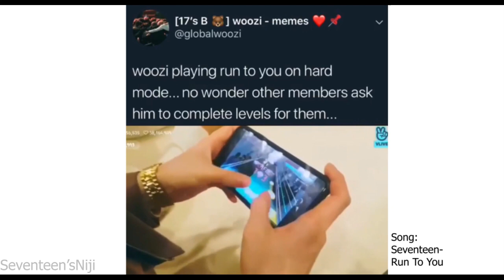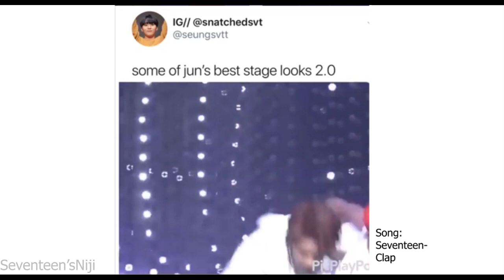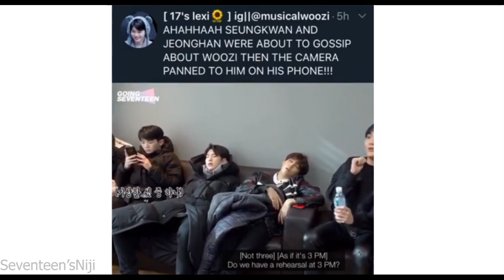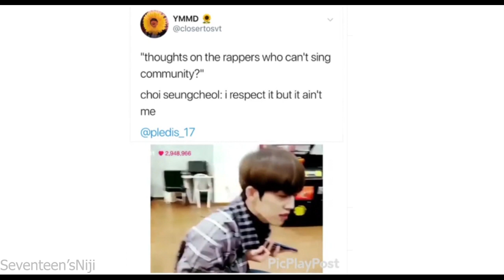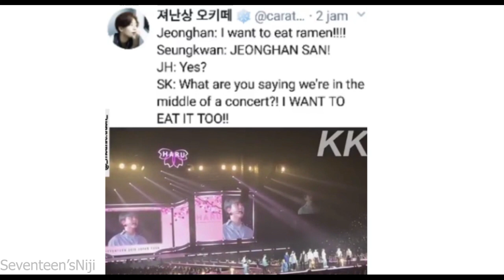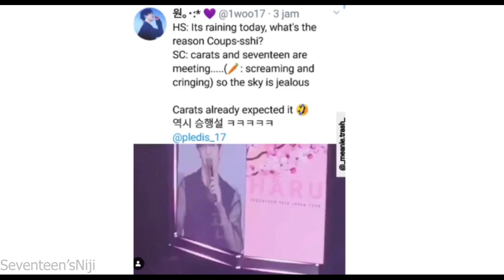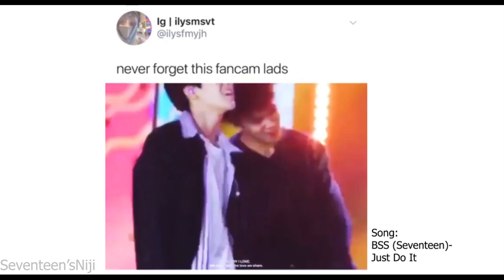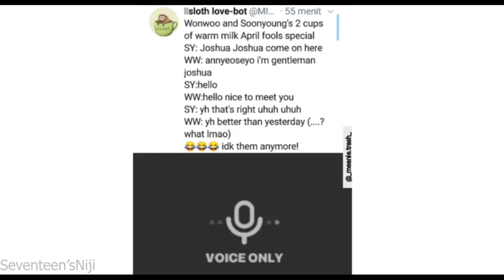SVT vines to watch instead of sleeping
READ ME!

It's late but the important thing is that it's here!

*I don't own the edits/vines/videos used in this video.